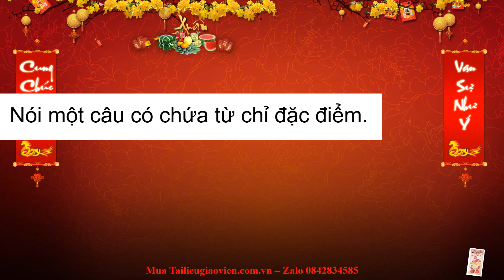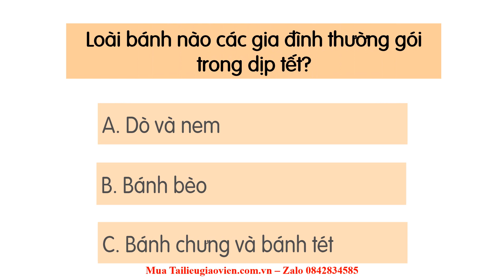Giáo án powerpoint Bài 4: Tết đến rồi | GA điện tử Tiếng Việt lớp 2 Kết nối tri thức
Phía trên là giáo án Powerpoint hay còn gọi là giáo án điện tử, giáo án trình chiếu Bài 4: Tết đến rồi | Sách Tiếng Việt lớp 2 Kết nối tri thức. Giáo án được làm với phong cách: hiện đại, đẹp mắt để tạo sự hứng thú cho học sinh.
Ngoài ra, chúng tôi có đầy đủ giáo án powerpoint các bài khác trong chương trình sách giáo khoa Tiếng Việt lớp 2 Kết nối tri thức. Tin chắc rằng: Khi sở hữu bộ giáo án này, việc giảng dạy của thầy cô sẽ trở nên nhẹ nhàng và đạt hiệu quả tốt.